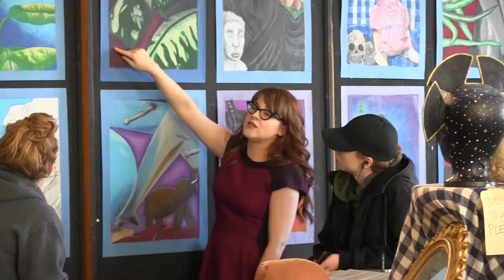Juno winner Diana Panton not giving up her day job as a teacher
Juno-winning jazz singer Diana Panton says her high school teaching job allows her to fund her music independently. The art and drama teacher is nominated in the children’s album category at Saturday’s Juno Awards. (March 29)